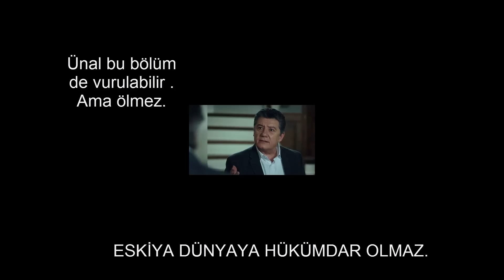Eskiya Dünyaya Hükümdar Olmaz 53. Bölüm Tahmin Fragmanı